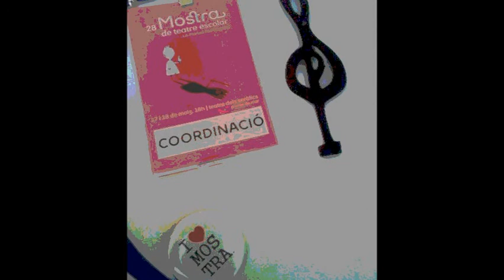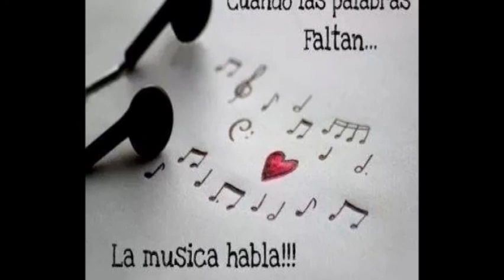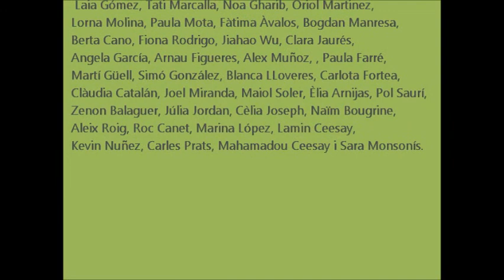Que tinguem sort, el reportatge!